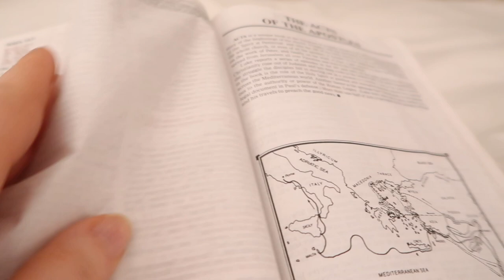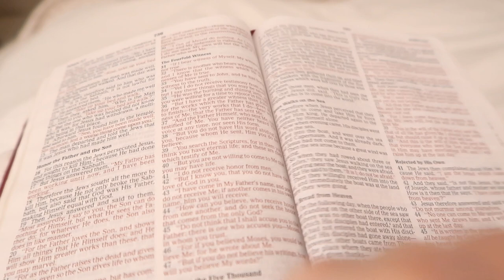BEFORE BED ROUTINE | FLY WITH GRACE | FLYLADY SYSTEM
CHASING CLOUD NINE